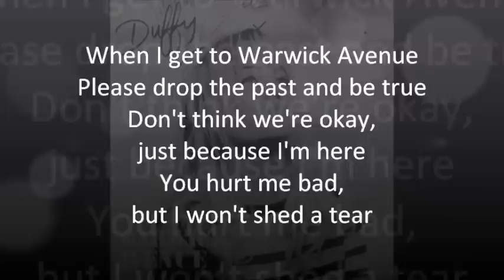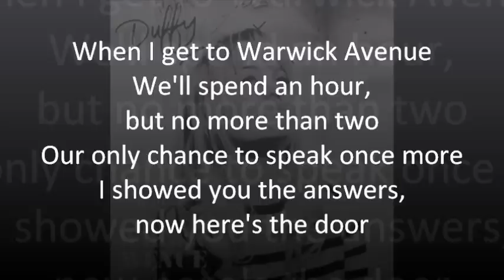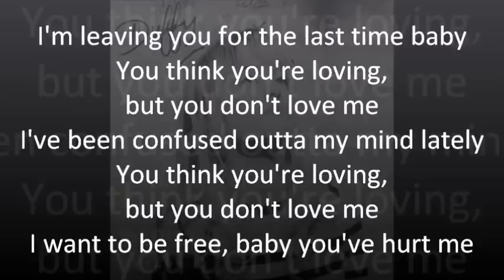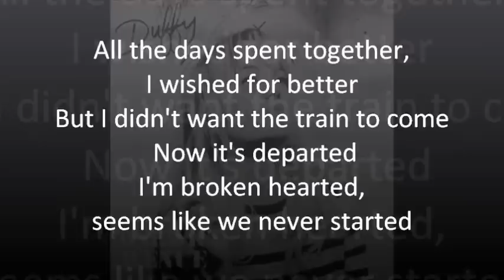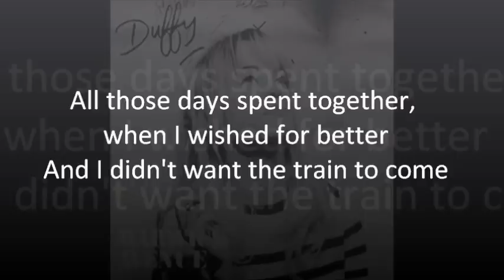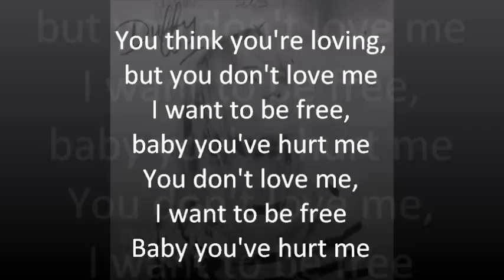Duffy - Warwick Avenue (lyrics)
Duffy - Warwick Avenue

Lyrics:
When I get to Warwick Avenue
Meet me by the entrance of the tube
We can talk things over a little time
Promise me you won't step outta line

Please drop the past and be true
Don't think we're okay, just because I'm here
You hurt me bad, but I won't shed a tear

I'm leaving you for the last time baby
You think you're loving but you don't love me
I've been confused outta my mind lately
You think you're loving but I want to be free
Baby you've hurt me

We'll spend an hour, but no more than two
Our only chance to speak once more
I showed you the answers, now here's the door

I'll tell you baby that we're through

I want to be free, baby you've hurt me

All the days spent together, I wished for better
But I didn't want the train to come
Now it's departed
I'm broken hearted, seems like we never started
All those days spent together, when I wished for better
And I didn't want the train to come

You don't love me, I want to be free